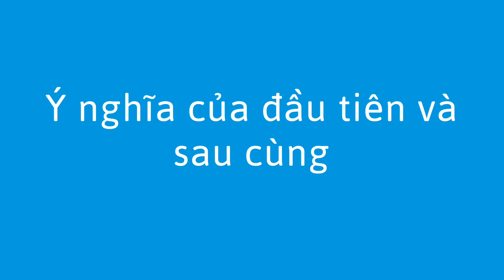Đầu tiên và Sau cùng - First and Last (Vietnamese)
Bạn có thể giúp trẻ học về đầu tiên và sau cùng khi xếp hàng. Hoạt động này còn giúp luyện tập cách sử dụng các từ miêu tả.

You can help a child learn about first and last while standing in line. This activity also helps practice the use of describing words.